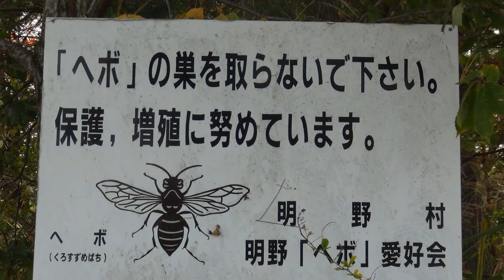キュヴェ三澤明野甲州